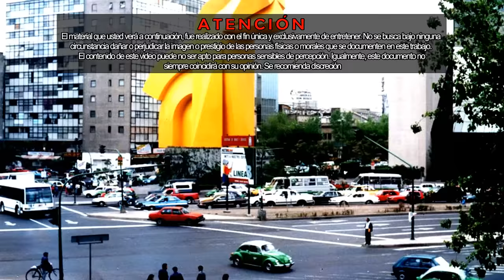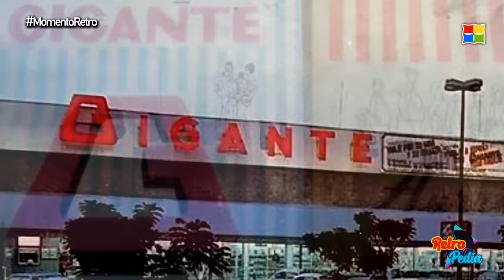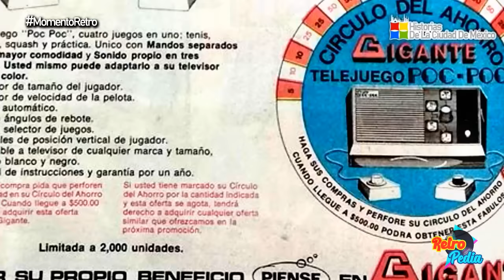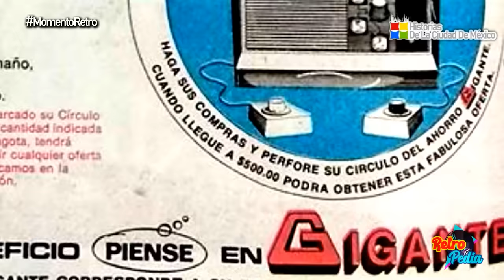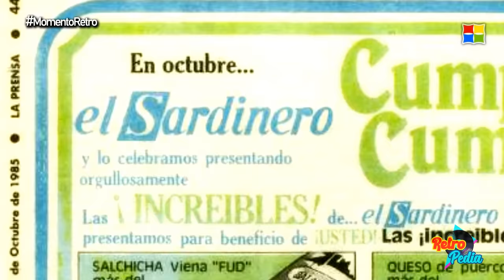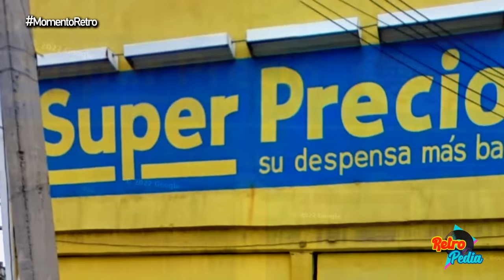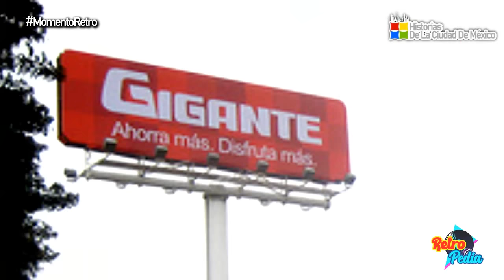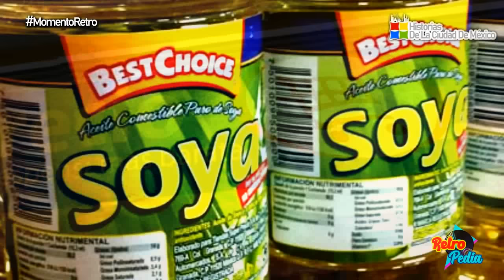¿Por qué CERRARON los SUPERMERCADOS GIGANTE? | La Historia y su Desaparición